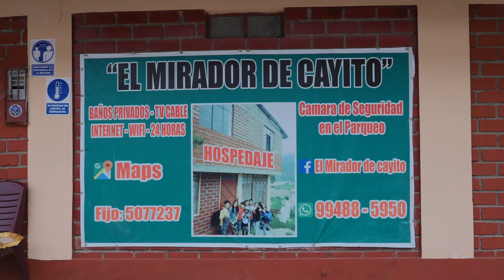Este lugar es ALUCINANTE - YANTAC (LIMA-JUNIN)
Este viaje lo hicimos a mediados de Julio. El objetivo fue desconectarnos por completo y como siempre enfocarnos en buscar paisajes hermosos que fotografiar. En la ruta volvió a surgir la pregunta: ¿Por qué viajo? Y hasta hoy creo que esta es la principal razón.

Ruta Canta, Yantac.

- Hospedaje El Mirador de Cayito Canta: Señora Mirtha 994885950

Este viaje lo hice con mi  siempre compañero de rutas: Juan Toto Nuñez

Angel Viaja y Graba es un proyecto que tiene la finalidad de contarte mi historia mostrando el Perú y el mundo a través de mis ojos, y haciendo lo que más me gusta: salir en busca de grandes paisajes. En el camino nos hemos topado con mucho aprendizaje que a partir de ahora quiero compartir contigo, para inspirarte así a atreverte a hacer eso que tanto amas. Aún hay todo una enorme ruta por recorrer... ¿me acompañas??

Aquí se recibe bien toda buena vibra! Cualquier pregunta o algo en lo que pueda ayudarte puedes contactarme directamente a mi correo o a mi instagram personal:

Gracias D.R.G. TATI RONALD TOTO y a todos por el apoyo!